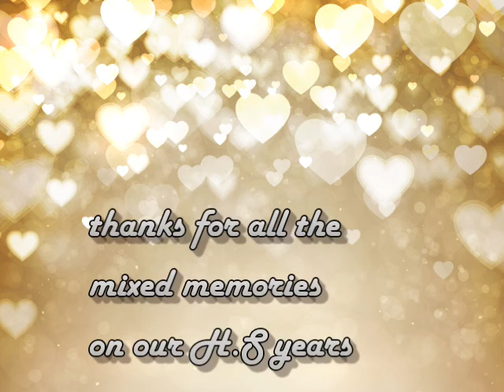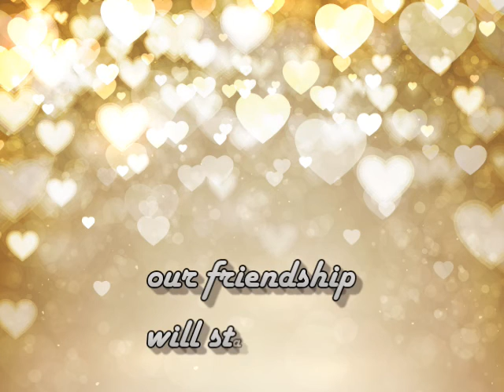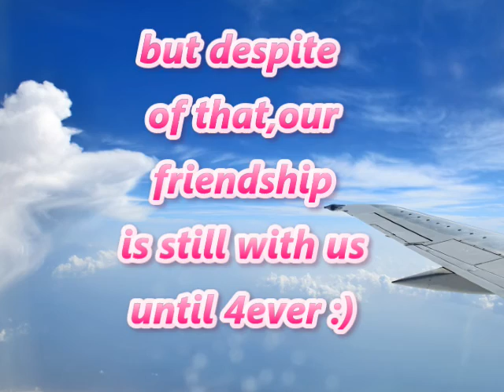MEMORIES with best and friends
Hello guys!  My bestfriend Angela made this video for me as a gift on my 18th birthday. This video contains our memories in HS and now that we are in college, we separated already because we are now in a different schools. But,  we are still happpy coz we are both schooling in cdo and are friendship will remain and continue. Thank you so much best for this video, tears keep falling down while I was watchingthis vid. I love you.
Happy 18th birthday self. Hehe